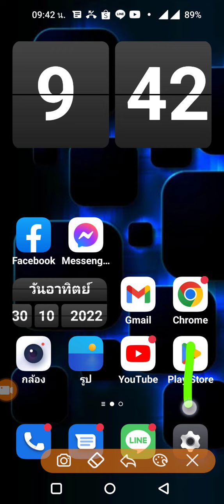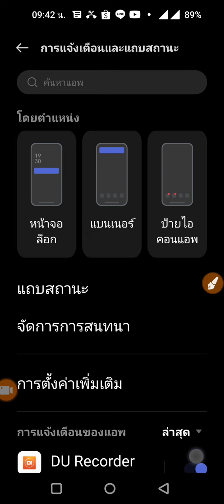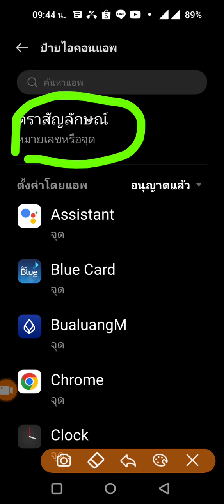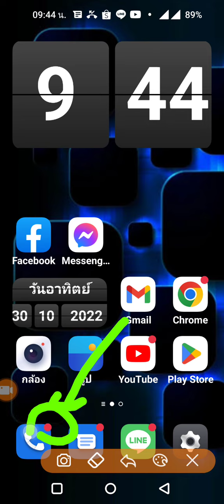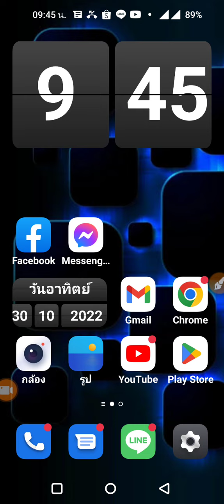จุดหรือเลขแจ้งเตือนบนไอคอน ใน OnePlus 2 Lite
เราลองเข้ามาตั้งค่า จุด หรือ ตัวเลข การแจ้งเตือนบนไอคอน application กันในเครื่องโทรศัพท์มือถือสมาร์ทโฟน OnePlus Nord CE 2 Lite 5G วันพลัส นอร์ด ซีอี สอง ไลท์